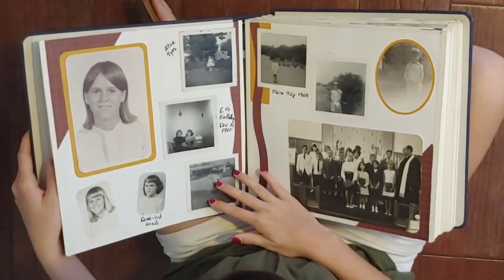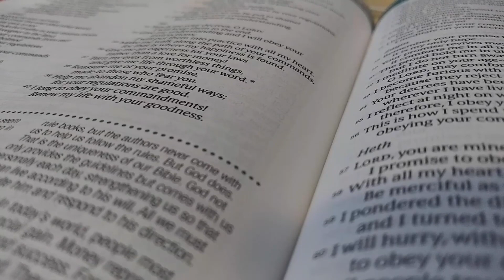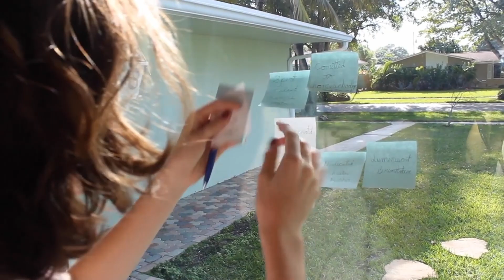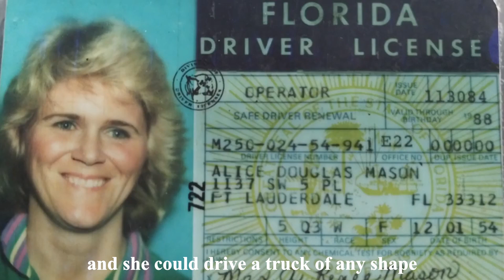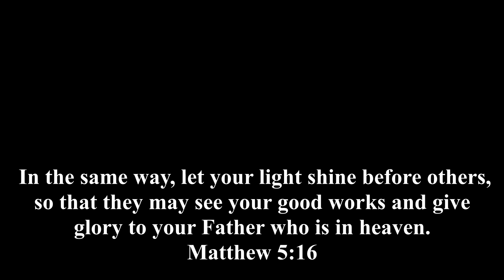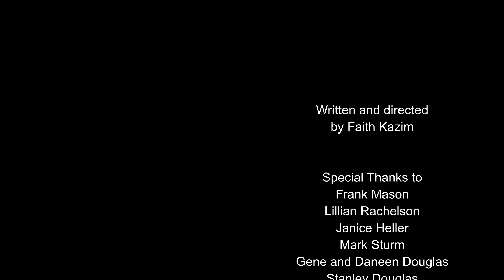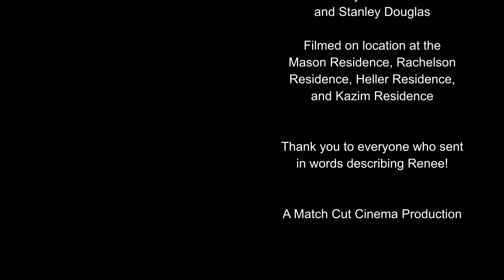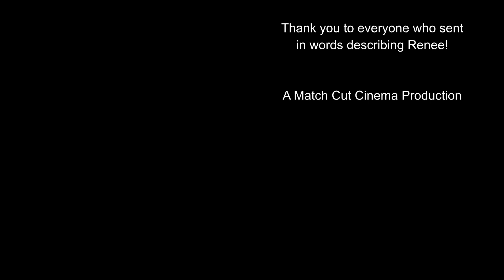Lighthouse | A Short Documentary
A short documentary about the life of my grandmother, Alice Renee Mason.

Directed by Faith Kazim

In loving memory of Alice Renee Mason, December 1, 1954 - March 17, 2000